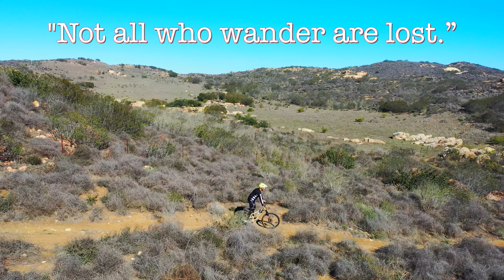The Forbidden Trail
Point Mugu State Park